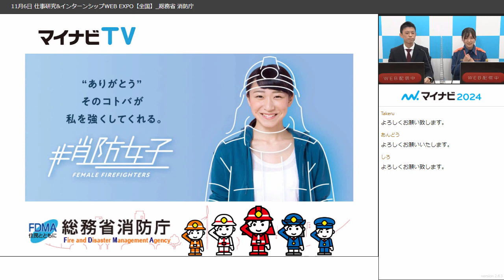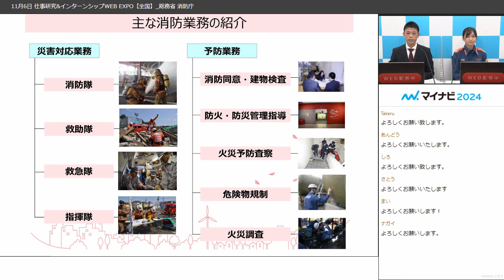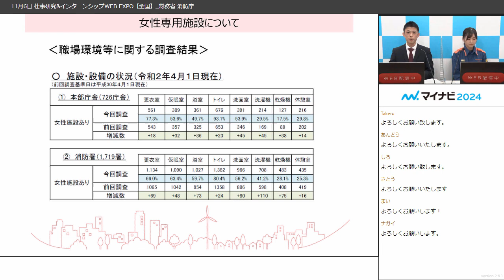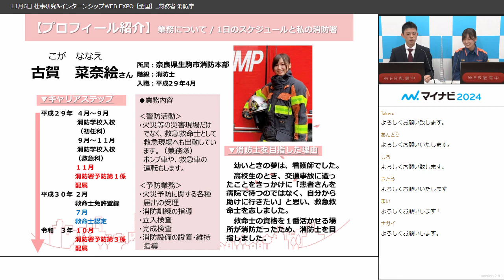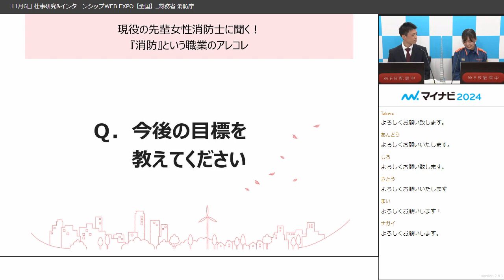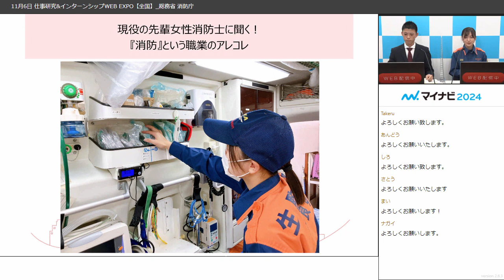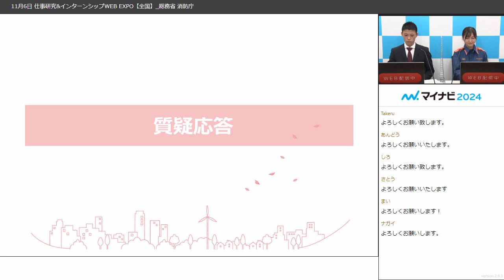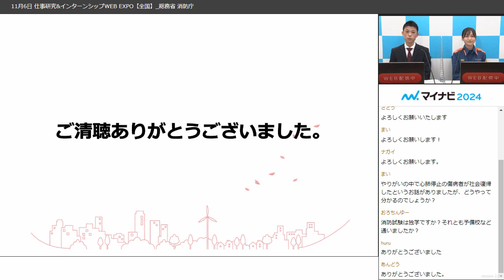【Webセミナー】令和4年11月6日配信～マイナビ主催WEBEXPOに消防庁も出展しました～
１　「消防」という仕事について
２　女性消防士の紹介
３　女性消防士によるパネルディスカッション
４　質疑応答、職業体験イベントのご紹介

【協力消防本部（出演女性消防士の所属）】
奈良県　生駒市消防本部